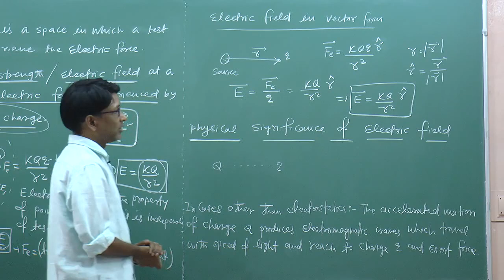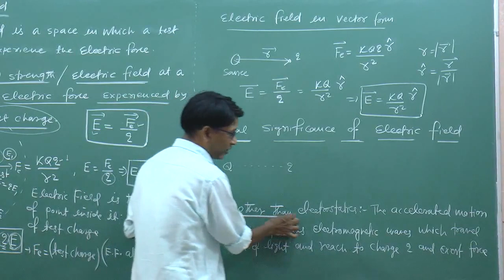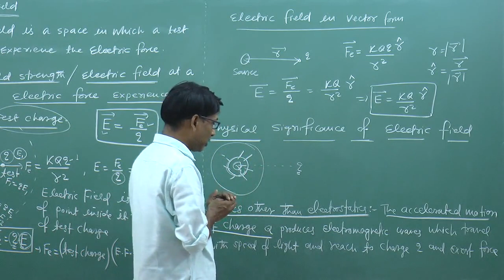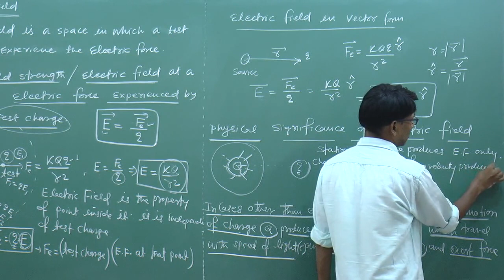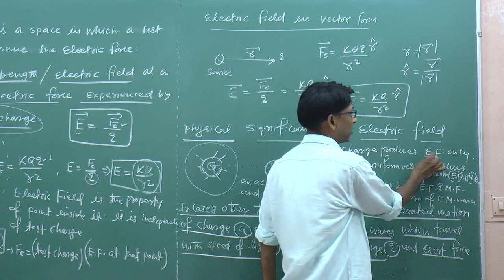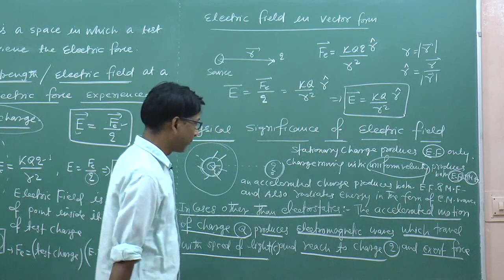CBSE Physics - Significance of Electric field ( Electrostatics ( by SSI sir , B.Tech. IIT Delhi